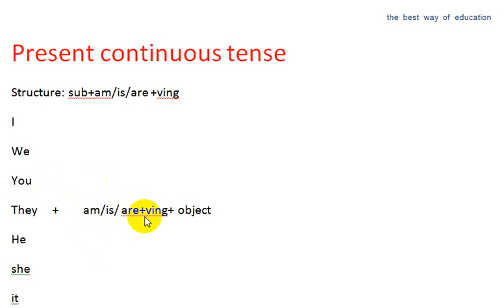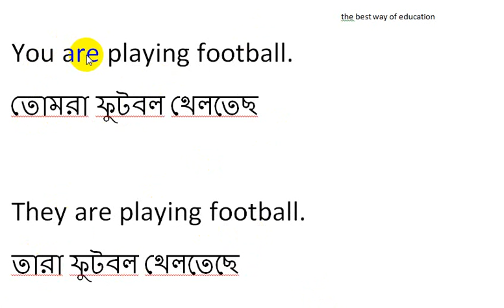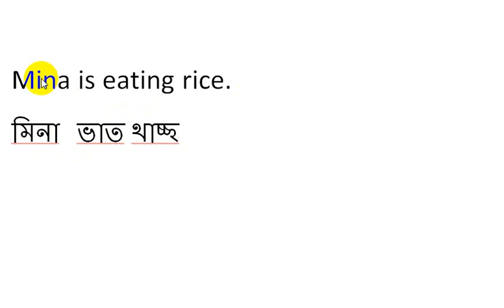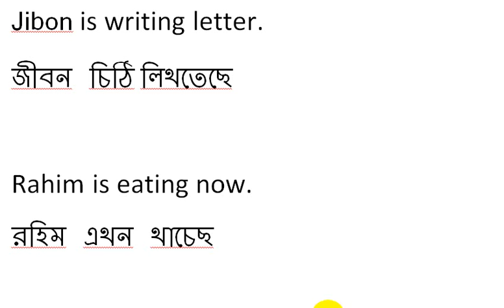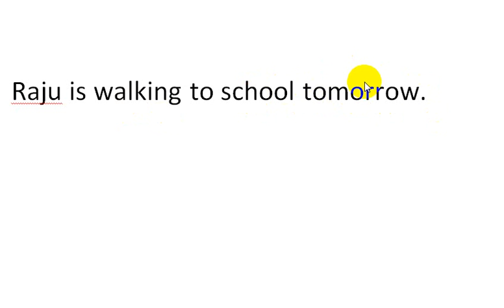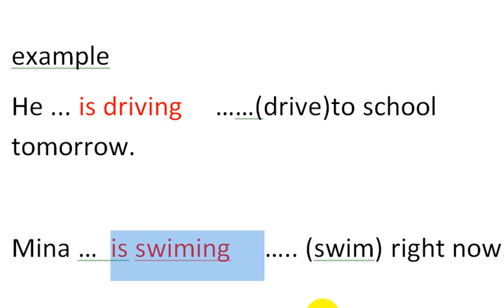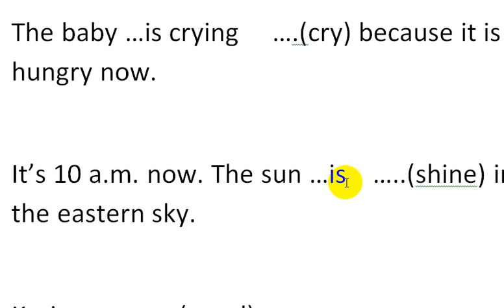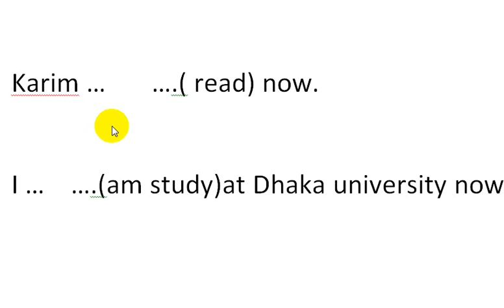present continuous tense| Basic english grammar in bangla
সহজে Tense শিখুন Bangla| Learn present continuous Tense English grammar in Bangla | Present Tense
English - Tense  [SSC | HSC  Grammar| Admission]
Present Continuous Tense |   Basic English Grammar  in Bengali